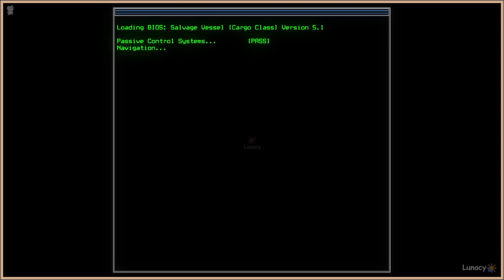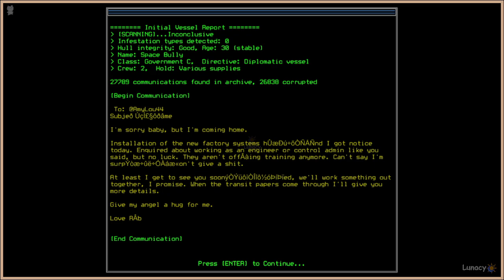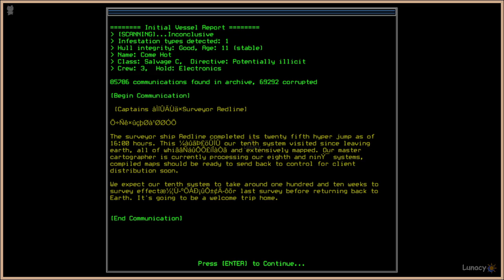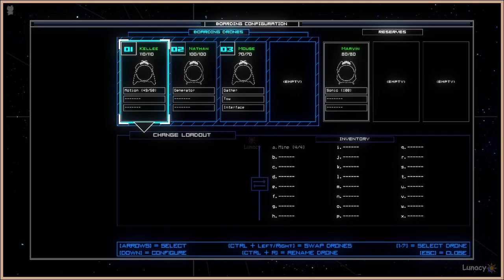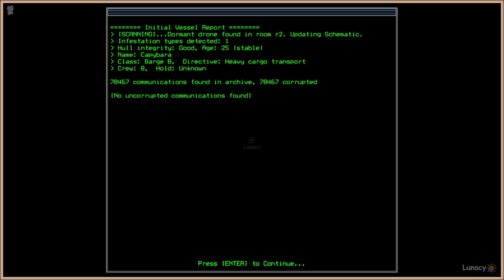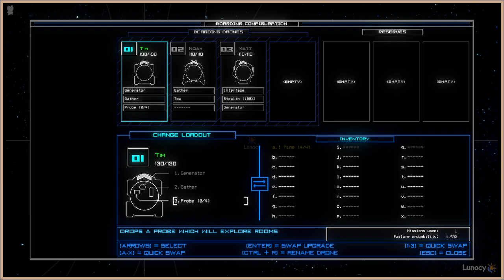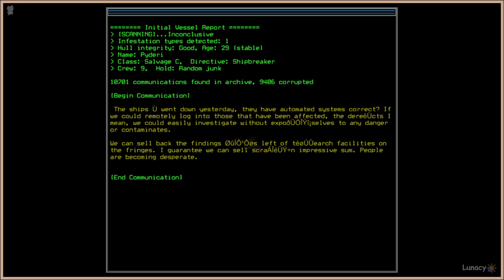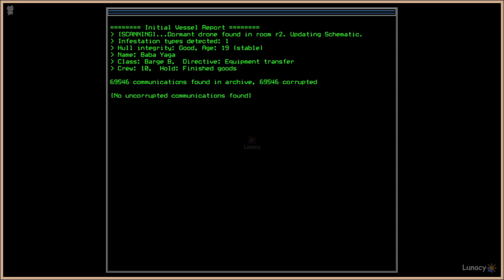Movement Detected | Duskers | Lunacy Gameplay, No Commentary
About: Pilot drones into derelict spaceships to find the means to survive and piece together how the universe became a giant graveyard.

Developer/s: Misfits Attic
Publisher/s: Misfits Attic

Note/s:
- Quality of the video was done with the maker's available equipment. Some parts may lag, glitch, or freeze.